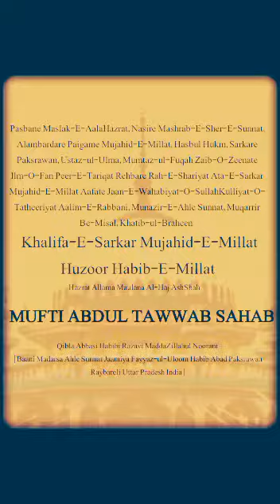Part-30 By Huzoor Habibe Millat In Sarkaarﷺ Ka Bachpan-E-Mubarak